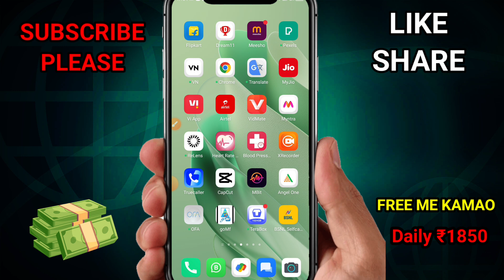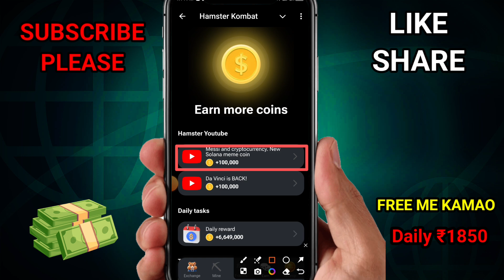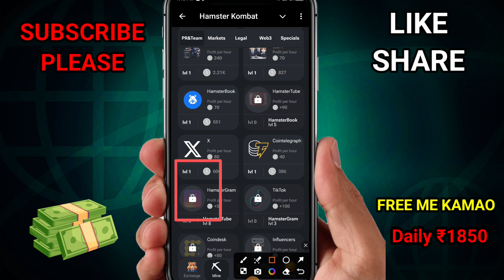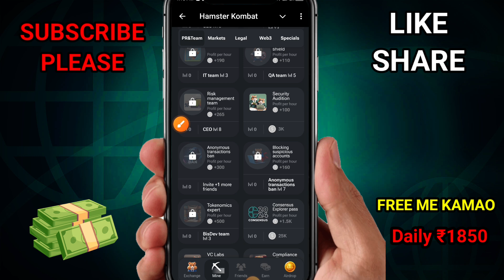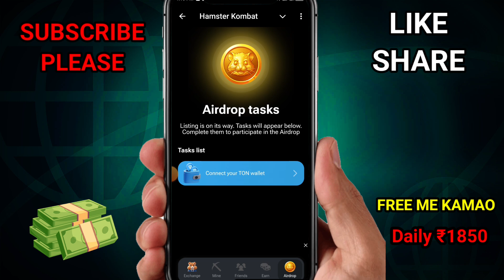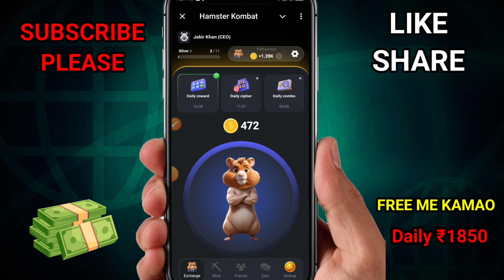Hamster Kombat Withdrawl Ton coin | Free me paisa kamao |Online paisa kamane wala app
Hamster kombat daily combo july 10 2024
Hamster kombat daily combo code today
Hamster kombat daily combo code today 10 july 2024

Paisa kamane wala app real money withdrawal
Zupee Paisa Kamane Wala App
Paytm Bug Loot 2024
paytm Richarge cashback offer
paytm Richarge per number ₹100
How to earning ₹100
paytm earning